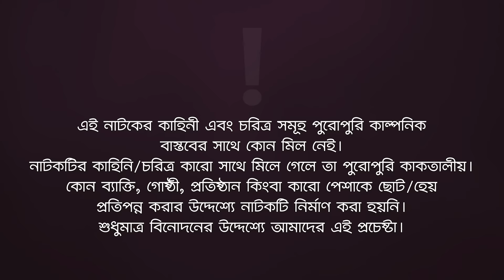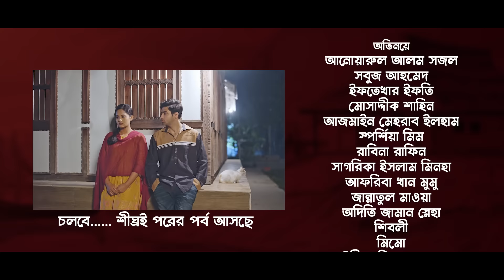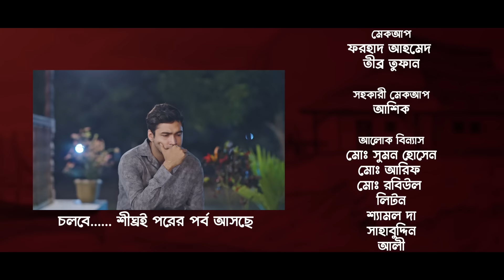Village Project | EP 223 | Sajal, Sabuj, Ifti, Shahin, Rabina, Mim | Drama Serial | New Natok 2024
Edit: Anik Islam, Junayed, Rakibul Islam Rahul, Shahin Jaman
Color: Junayed
Background Score: Ankur Mahamud

🌟 Drama Channel

🌟 Music channel

🌟 Movies Channel